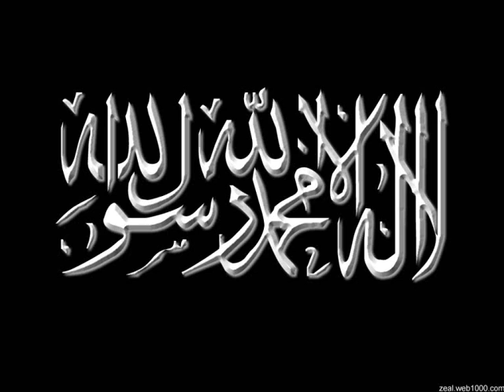timurtas ucar kelime-i tevhid'in inkilabi bolum 2